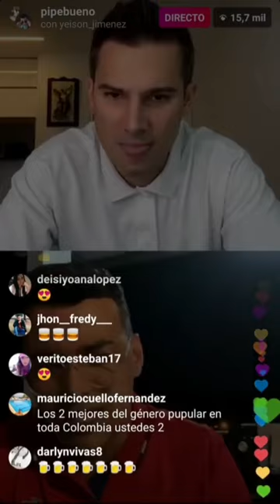Pipe Bueno & Yeison Jiménez: 🚨 Transmisión En Vivo Parte 1 🚨